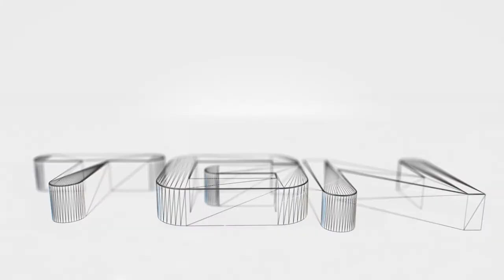GTA IV Mods : Hulk Mod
=-=-=-=-=-Video Info and Download-=-=-=-=-=

Whats Included in the Links

1.Updates to Make the trainers Work

2.Patches for GTA to stop Crashing

3. New Trainer Files

4. Laptop Trainer Files for those who use Laptops and Do not have Numberpads

5.Info on how to use